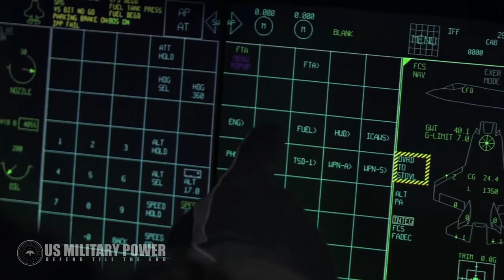B&R Pristato: Trumposios Žinios 20201223 IŠTRAUKA